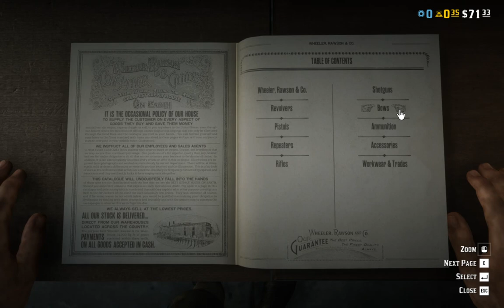RDR2 Online - From Alligators, Watching a Shoot Out, and Getting Into More Trouble